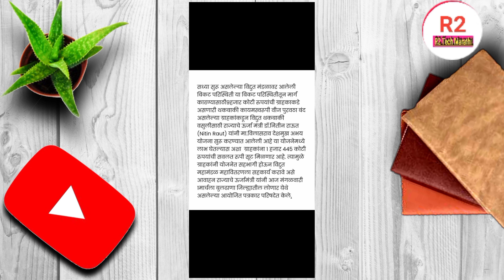महावितरणकडून वीज बिलमाफी | यादी पहा | MSDCL Bill Payment | सर्व माहिती पहा या विडिओ मध्ये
महावितरणकडून वीज बिलमाफी | यादी पहा | MSDCL Bill Payment | सर्व माहिती  या विडिओ मध्ये पाहूया.
MSEDCL Bill Payment या योजनेमध्ये ग्राहकांनी लाभ घेतल्यास ग्राहकांना 1 हजार 445 कोटी रूपयांची सवलत मिळणार आहे . त्यामुळे ग्राहकांनी योजनेत सहभागी होऊन विद्युत महामंडळाला सहकार्य करावे असे आवाहन राज्याचे ऊर्जामंत्री नितीन राऊत यांनी केले आहे .
!! या संदर्भातील माहिती विषयक व्हिडिओ तुम्हाला आवडला असेल तर व्हिडिओ लाईक करा . त्याचबरोबर हा व्हिडीओ तुमचे शेतकरी मित्रांना शेअर करा . जर अजूनही तुम्ही चैनल सबस्क्राईब केले नसेल तर " R2 Tech Marathi "या चॅनलला सबस्क्राईब करून नोटिफिकेशन बेल ही ऑन करा की ज्यामुळे असेच नवनवीन व्हिडिओ तुम्हाला यापुढे ही पाहता येतील . व्हिडिओ पाहिल्या बद्दल खूप खूप आभार . लवकरच भेटूयात पुढील व्हिडिओमध्ये 🙏🙏🙏🙏
 शेतकरी वीज बिल माफी योजना 2022
महावितरण कृषी योजना महाराष्ट्र
शेतकऱ्यांसाठी आनंदाची बातमी
shetkari vij bill mafi status
shetkari vij bill mafi 2021
shetkari vij bill mafi 2022
shetkari vij bill mafi maharashtra